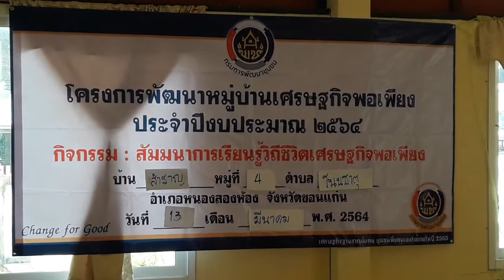โครงการพัฒนาหมู่บ้านเศรษฐกิจพอเพียง บ้านสำราญ หมู่ที่ 4 วันที่ 13 มีนาคม 2564 part 1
วันที่ 13 มีนาคม พ.ศ.2564 บ้านสำราญ หมู่ที่ 4 ตำบลโนนธาตุ อำเภอหนองสองห้อง จังหวัดขอนแก่น นำโดย นางดารุณี อุทัยประดิษฐ์ ได้เข้ารับการอบรมตามโครงการพัฒนาหมู่บ้านเศรษฐกิจพอเพียง บ้านสำราญ หมู่ที่ 4 ประจำปีงบประมาณ 2564 ณ ศาลาเอนกประสงค์ วัดสำราญจิต โดยมีวัตถุประสงค์เพื่อสร้างความเข้าใจ เกิดตระหนักในการปรับเปลี่ยนการใช้ชีวิต และการพัฒนาหมู่บ้านที่สมดุล สอดคล้องกับหลักปรัชญาเศรษฐกิจพอเพียง ผู้เข้ารับการอบรมคัดเลือกจากครอบครัวที่สมาชิกในครัวเรือนมีคุณสมบัติและมีกิจกรรมสมควรเป็นแบบอย่างให้กับครอบครัวอื่น จำนวน 30 ครัวเรือน
วิทยากรในการอบรม
1.นายกฤษฎิ์  มูลสีละ     พัฒนากรตำบลโนนธาตุ
2.นายวิทยา  มิสา           นักพัฒนาพื้นที่ต้นแบบ
3.นายพงษ์ศิริ  ศรีเตชะ  นักพัฒนาพื้นที่ต้นแบบ